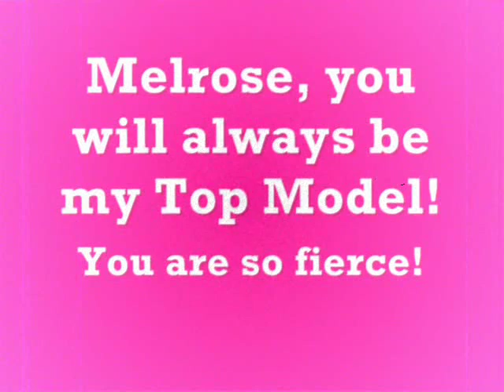Melrose Bickerstaff : America's True Top Model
A video I made about my favorite America's Next Top Model contestant, Melrose Bickerstaff.  It includes pictures of her from the show, plus some from afterwards.

The music is the song they play after each girl is eliminated.  I don't know the title or the artist.